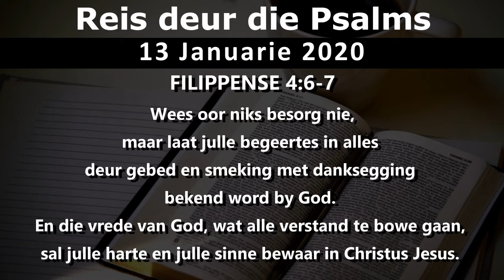Psalm 64 deel 1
Reis deur die Psalms
Faithful Hands

Reis deur die Psalms saam met Willie en Natasha Joubert.

Faithful hands of Getroue Hande is 'n Bediening wat gefokus is op gehoorsaamheid aan God se Woord.

Ons poog om die waarheid van gehoorsaamheid te bedien wêreldwyd in die voorbereiding van Sy bruid en Jesus se koms.

Vir Finansiële ondersteuning:

Nuwe Begin

Eerste Nasionale Bank Tjek acc.